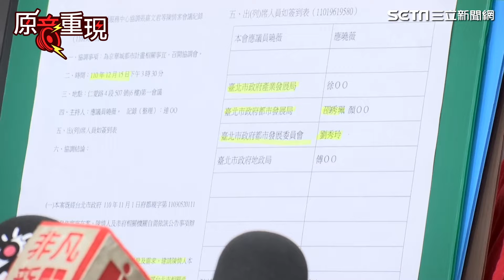柯文哲真的有下條子！林延鳳曝與產發局員工對話 轟柯怎麼可能不知道 諷柯當8年市長像皇上一開口都在說謊｜94要賺錢